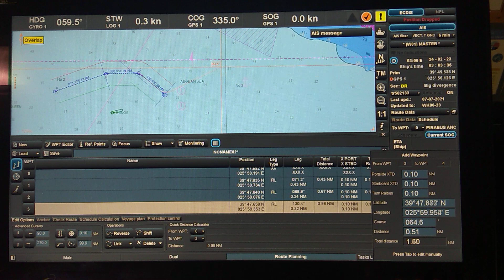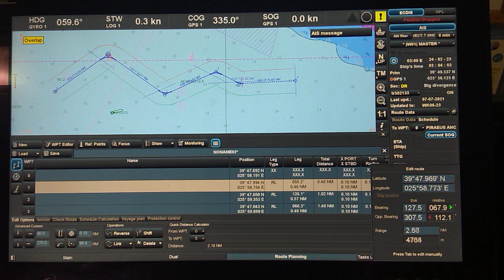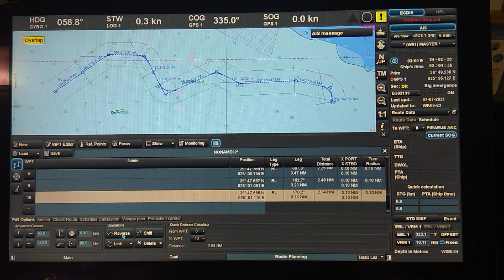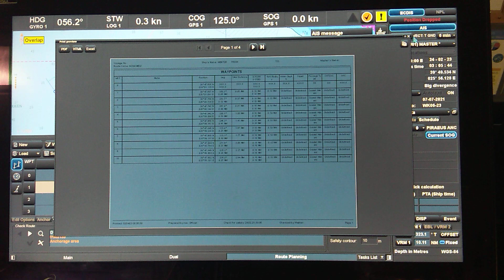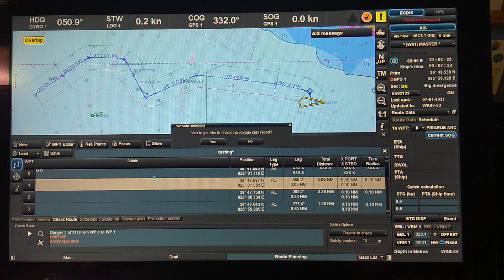How to make route ECDIS TRANSAS#route#transas#ecdis